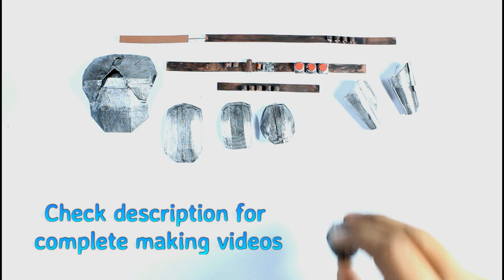Handmade paper action figure | Mandalorian | Simplecraft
Mandolorian blaster

Full mandolorian making video

Mandolorian rifle

Mandolorian Helmet

What i use to make action figure is mentioned below

1. I use ivory sheets mostly, but i also use any paper like newspaper and a4 sheets it depends on requirements.
2. I use fevicol glue for my actions figure but any other glue is sufficient, it all depends on how strong action figure you want to make.
3. I use scissors of different sizes(its not important). scale for measurements.
4. I use tape for smoothness in rotators.

if link is not working DM on Instagram